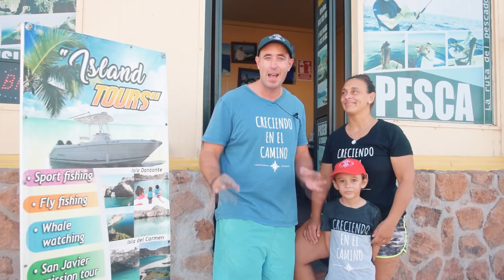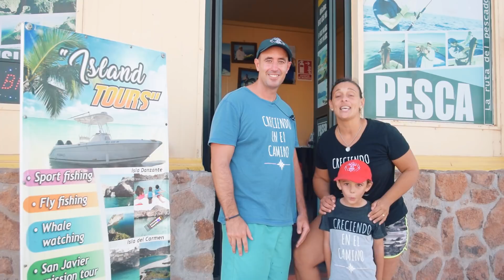🔴《EL PARAISO SI EXISTE》🐬 ISLA CORONADO una JOYA escondida en LORETO 🌎 BAJA CALIFORNIA SUR MEXICO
Te gusta conocer lugares maravillosos?

De esos que te quitan el aliento y te sorprenden con algo nuevo cada ratito?

Esta vez nos fuimos de excursión a conocer y disfrutar, sin dudas, uno de esos lugares mágicos.

Isla Coronado en Loreto, Baja California Sur en México.

No solo disfrutamos de un paseo genial en lancha, también vimos todo tipo de animales marinos. Miles de peces de todos los colores, ballenas, delfines, tortugas, lobos marinos, mantarrayas.

Pero no solo los vimos desde el bote, sino que también tuvimos el gusto de snorkelear con algunos de ellos.

Que más se puede pedir? Sí eso, una playa increíble de arena blanca y agua sumamente transparente.

De verdad un lugar maravilloso.

Todo esto lo vimos de la mano de los chicos de Ex-Pac una empresa loretana con la mejor atención y calidad en todos sus servicios. Ultra recomendados los paseos con ellos, los mejores sin dudas!